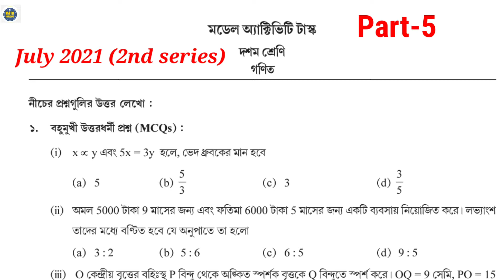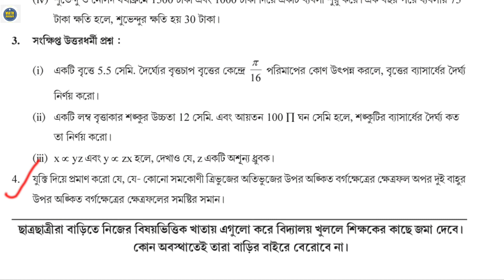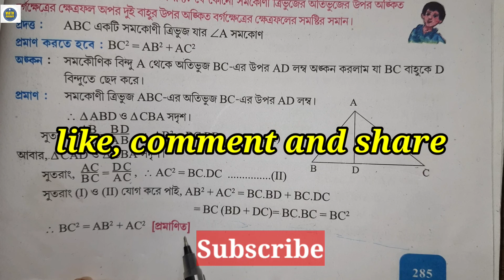Model activity task class 10 math (গণিত) part 5 | Aug 2021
Model activity task class 10 math part 5 2021
Model activity task class 10 math part 5 answers
August model activity task class 10 math part 5
Model activity task class 10 math part 5 august